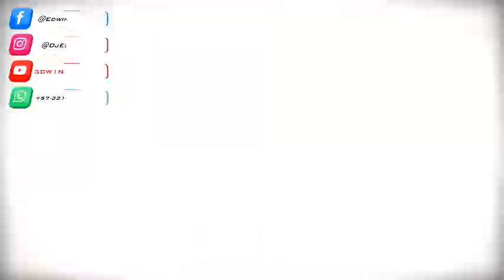COSITAS TONTAS - PEDRO SIMON - © VIDEO RMX LIVE - DJ 3DW1N PIÑEROS !!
✔️𝙀𝙓𝙏𝙀𝙉𝘿𝙀𝘿 ✔️𝙄𝙉𝙄𝘾𝙄𝙊 ✔️𝙀𝙓𝙏𝙀𝙉𝘿𝙀𝘿 ✔️𝙄𝙉𝙄𝘾𝙄𝙊
⚠️ Este Es Un PREVIEW Por Lo Tanto El Audio y Video Son De Calidad MEDIA ⚠️

💳💰𝐌𝐄𝐓𝐎𝐃𝐎𝐒 𝐃𝐄 𝐏𝐀𝐆𝐎💲💲💲
✔️Western Union
✔️Bancolombia (A La Mano)
✔️DaviPlata
✔️Nequi
✔️Efecty
✔️PagaTodo
✔️Baloto

⛔𝙄𝙈𝙋𝙊𝙍𝙏𝘼𝙉𝙏𝙀⛔
Todo el material que encuentras en mi Canal de Youtube y Packs. Son trabajados por su servidor tanto AUDIO como VIDEO.
No encontrarás material de Páginas o Canales de otros Djs.

✌🏻𝑶𝑹𝑰𝑮𝑰𝑵𝑨𝑳𝑰𝑫𝑨𝑫 & 𝑬𝑿𝑪𝑳𝑼𝑺𝑰𝑽𝑰𝑫𝑨𝑫✌🏻

🤩𝐑𝐦𝐱𝐬/𝐈𝐧𝐢𝐜𝐢𝐨𝐬/𝐅𝐨𝐫𝐃𝐣𝐬🤩